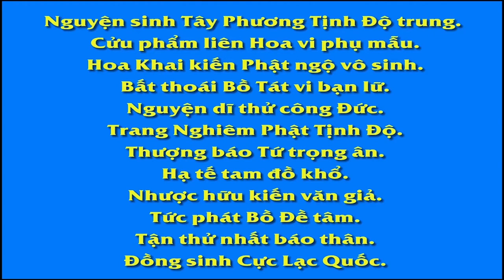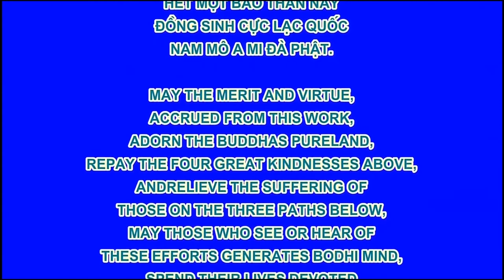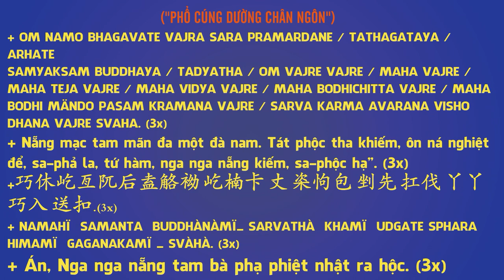Hiếu Cảm Động Lòng Trời, Phim Hoạt hình Phật Giáo, Pháp Âm HD